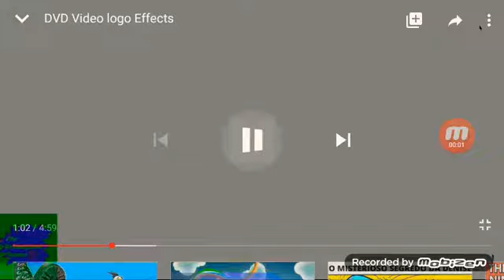My best logo effect